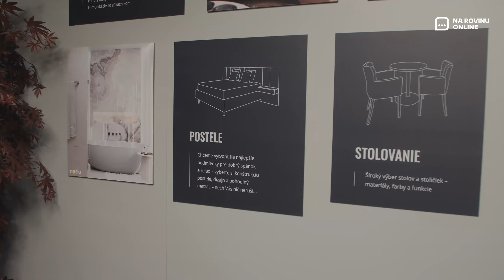NRoP 120 Miroslav Hudák: Bez prehier by sme boli len obyčajnou predajňou nábytku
Miroslav Hudák, zakladateľ firmy Nesia, v rozhovore prezradil, aké boli jeho začiatky v podnikaní a ako rozvíja nábytkársky segment. Rodinná firma spája nadšenie pre výrobu nábytku, design, ručnú prácu s tímom mladých profesionálov.

V tejto epizóde sa dozviete:
→Príbeh Miroslava Hudáka. Ako vznikol nápad začať s predajom nábytku a vznik firmy Nesia.
→Aké boli posledné roky v tomto segmente a či sa podarilo udržať 100% rast aj v minulom roku.
→Od nápadu až po nábytok v byte. Ako prebieha celý proces?
→Čo delí nadčasový dizajn od "sezónnych výstrelkov". Čo je momentálne v trende?
→Ako prebieha lokálna slovenská výroba a či sa dá zápasiť s importom lacnejších produktov zo zahraničia.
→Vzťahy v rodinnej firme. Ako ich ideálne nastaviť? Work-life balance

Podcast Na rovinu o podnikaní je súčasťou vzdelávacej platformy pod názvom Na rovinu Online a je projektom spoločnosti PROSIGHT Slovensko.

Produkcia: 2024 © Podcast NA ROVINU O PODNIKANÍ
Výroba: Button Media - podcasty a živé prenosy